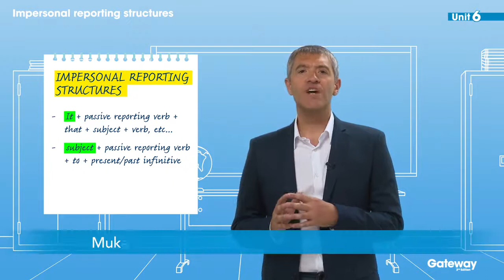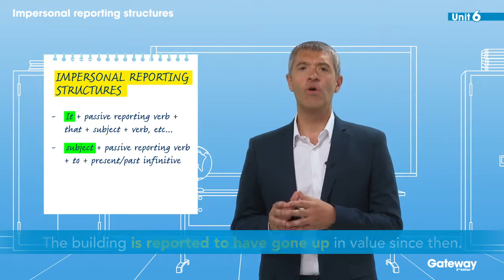B2+ UNIT 6 Flipped classroom video